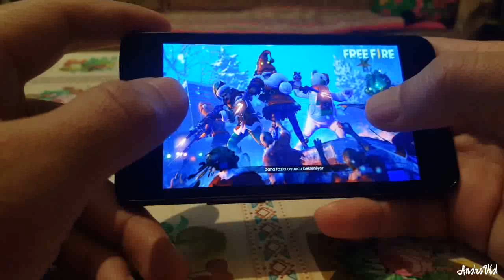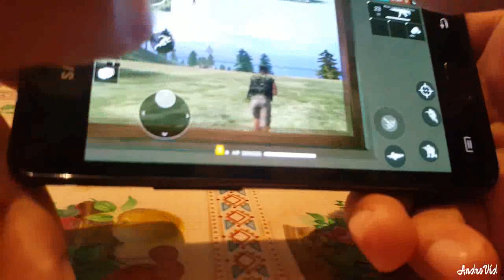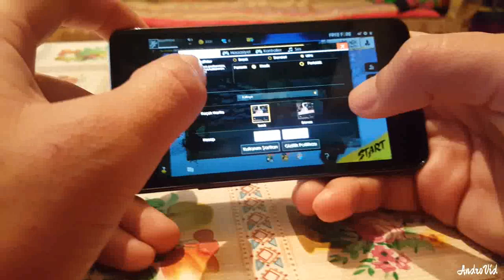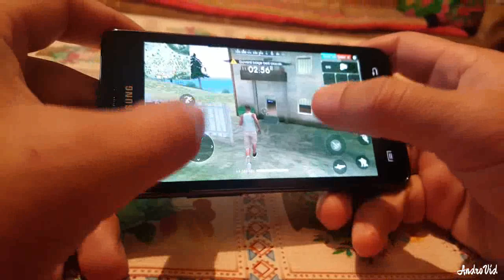Free Fire Play Galaxy S2